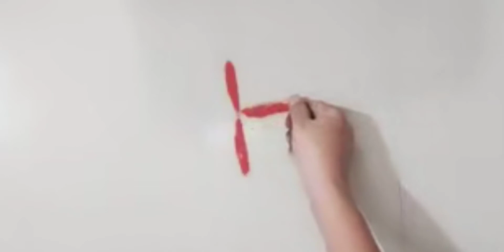कोणालाही काढता येईल अशी सोपी रांगोळी/छोटी आणि सोपी रांगोळी/very easy rangoli@madhuriscraftroom9534